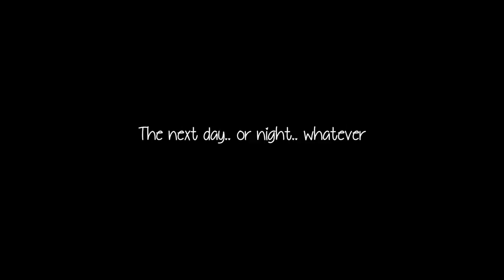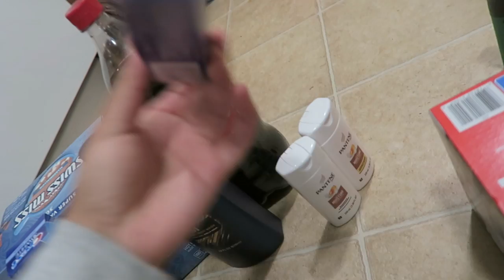Huge Christmas Decorating Fail.. Boo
Picking out a tree.. mini walmart haul and us failing at decorating.